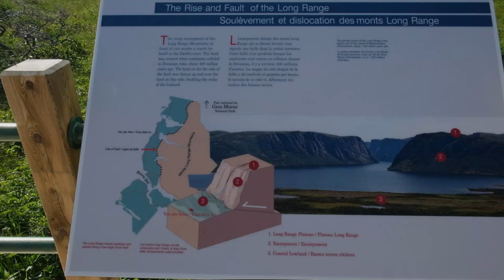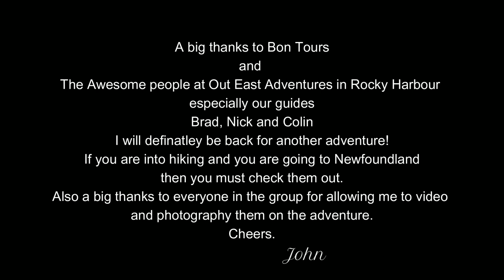Hiking the Western Brook Pond Gorge/ Gros Morne National Park Newfoundland/Landscape Photography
In this weeks video I share my epic adventure hiking the Western Brook Pond Gorge in Gros Morne National Park, Newfoundland. Although I got some great images this was truly a location when it was not all about the photography but more about the place the adventure and the people, It is a long video and there are some parts with wind noise, but I hope you enjoy the video.